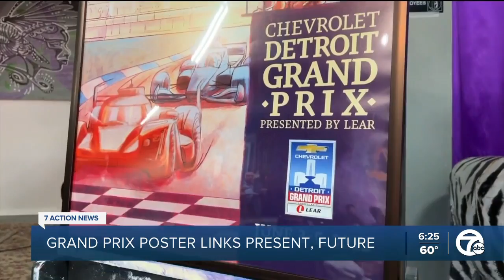2022 Detroit Grand Prix poster honors final year on Belle Isle, and upcoming return to streets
2022 Detroit Grand Prix poster honors the event's final year on Belle Isle, and the forthcoming return to the streets